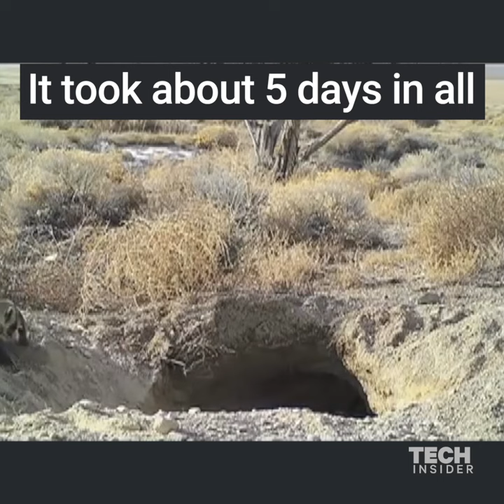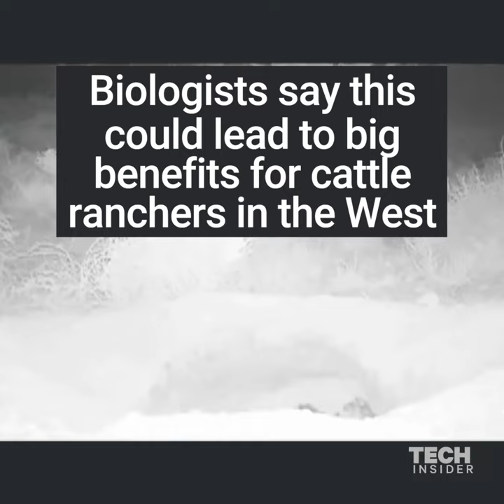This amazing time-lapse shows a busy badger burying a cow carcass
University of Utah researchers captured footage of an American badger burying an entire cow. The American badger is known to store and bury food it finds, but nothing of this size.

The badger stumbled upon the cow carcass. It weighed 50 pounds - about 4x more than the badger. It took about 5 days in all to bury. Researcher Ethan Frehner was amazed, saying, “It’s a lot of excavation engineering they put into accomplishing this.”

The discovery proves badgers can "cache" big animals. Biologists say this could lead to big benefits for cattle ranchers in the West, as the burial process can stop diseases before they spread.

Video courtesy of Evan R Buechley, The University of Utah.